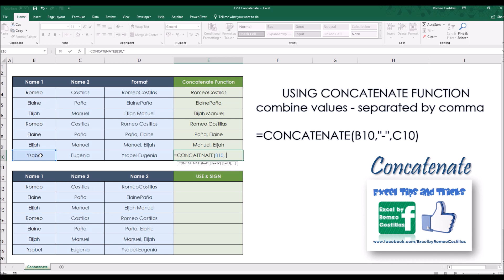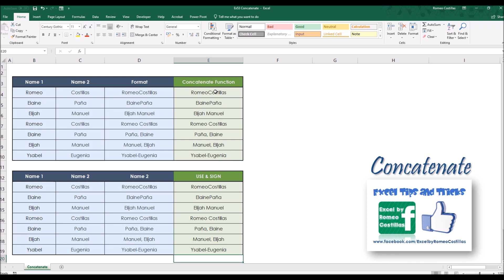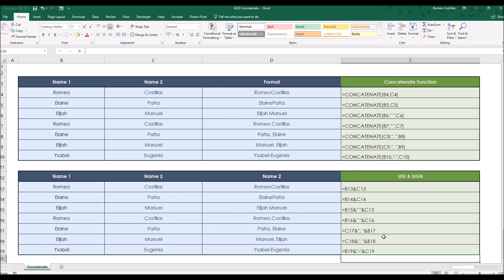Excel How to Use Concatenate Function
This video tutorial explains how to use the CONCATENATE function as well as "&" sign to combine several strings into just one string. In Excel 2016, Excel Mobile, and Excel for the web, this function has been replaced with the CONCAT function. Although the CONCATENATE function is still available for backward compatibility, you should consider using CONCAT from now on. This is because CONCATENATE may not be available in future versions of Excel.

Format                  Concatenate                                 & Sign
RomeoCostillas   =CONCATENATE(B4,C4)          =B13&C13
ElainePaña           =CONCATENATE(B5,C5)          =B14&C14
Elijah Manuel       =CONCATENATE(B6," ",C6)      =B15&" "&C15
Romeo Costillas  =CONCATENATE(B7," ",C7)      =B16&" "&C16
Paña, Elaine          =CONCATENATE(C8,", ",B8)     =C17&", "&B17
Manuel, Elijah       =CONCATENATE(C9,", ",B9)     =C18&", "&B18
Ysabel-Eugenia    =CONCATENATE(B10,"-",C10)  =B19&"-"&C19

When you combine ignorance and leverage, you get some pretty interesting results.
- Warren Buffett

"To EXCEL in the workplace, one must know how to use excel!"
 - Romeo

Tagalog Excel | Filipino | Pinoy Excel | Excel Tutorial | Excel Tagalog Tutorial